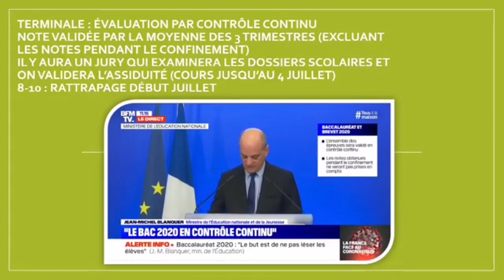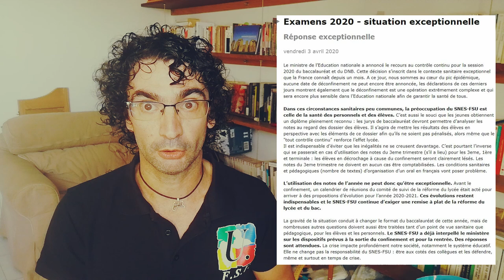Examens en contrôle continu : préserver tous les élèves !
Alors que le ministre Blanquer a annoncé hier que les examens du baccalauréat et du brevet seraient uniquement évalués sur les notes du contrôle continu, le SNES-FSU tient à rappeler que cette décision ne peut être qu'exceptionnelle au titre de la crise sanitaire du Covid19 . Par ailleurs, le SNES-FSU, pour éviter toute discrimination ou tri social et pour tenir compte de la gigantesque fracture numérique demande à ce qu'aucune note du troisième trimestre ne soit prise en compte !